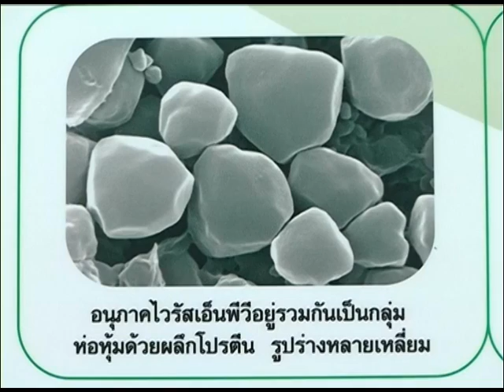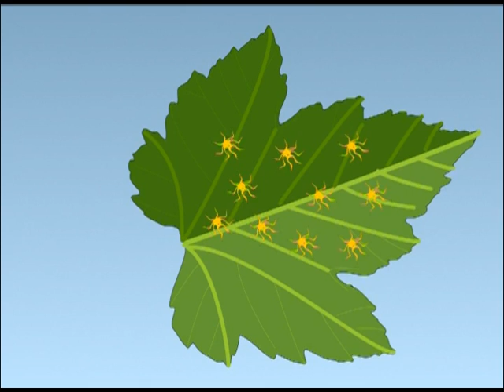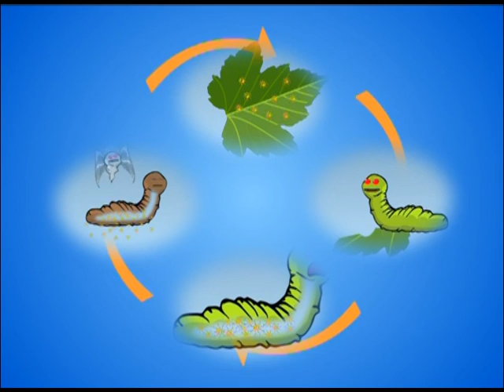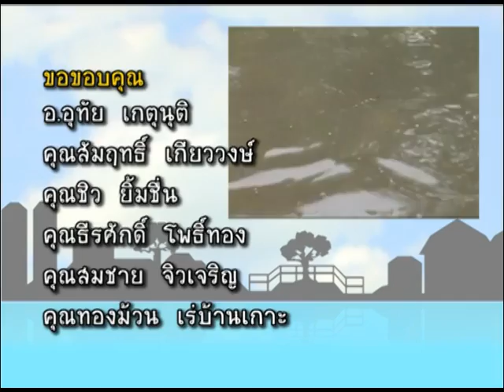ชาววิทย์ชิดชาวบ้าน ตอน NPV ไวรัสกำจัดศัตรูพืช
ไวรัสกำจัดแมลงศัตรูพืชที่สกัดจากซากหนอนที่ตายแล้ว สามารถนำมาผลิตไวรัสกำจัดแมลงศัตรูพืชได้ รวมทั้งยังมีความปลอดภัยสูงกว่าการใช้สารเคมี มีต้นทุนต่ำและไม่เกิดการดื้อยาอีกด้วย โดยจะพาท่านไปพบกับ โรงงานต้นแบบผลิตไวรัสกำจัดศัตรูพืช และอาจารย์อุทัย เกตุนุติ ผู้เชี่ยวชาญจาก ไบโอเทค ผู้เริ่มนำไวรัส NPV มาใช้

โดยไวรัสชนิดนี้ต่างประเทศได้พบและตั้งชื่อว่า Nuclear Polyhedrosis Virus ซึ่งเป็นไวรัสชนิดหนึ่งที่มีความเฉพาะเจาะจงกับหนอนกระทู้หอม ศัตรูตัวสำคัญของไร่องุ่น พิธีกรจะพาท่านไปพบกับเกษตรเจ้าของไร่องุ่นหลายๆ ท่าน ใน&nbsp;&nbsp;&nbsp;&nbsp;&nbsp; อ.บ้านแพ้ว จ.สมุทรสาคร ซึ่งใช้ไวรัสได้ผลอย่างไร และพบกับนักวิชาการจากไบโอเทค เพื่อที่จะร่วมให้ความรู้แก่ท่านผู้ชม ถึงขั้นตอนการผลิตไวรัส NPV สำหรับกำจัดแมลงศัตรูพืช ขั้นตอนการใช้ ไปจนถึงข้อดีและข้อเสียของการใช้ไวรัส NPV